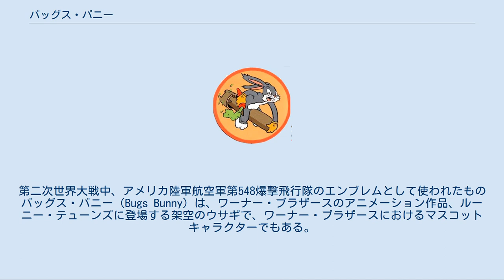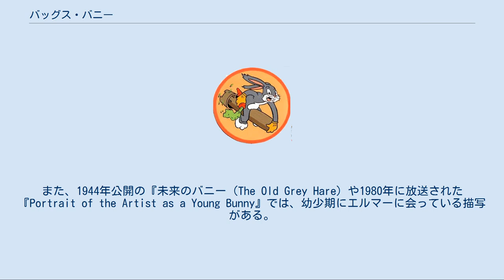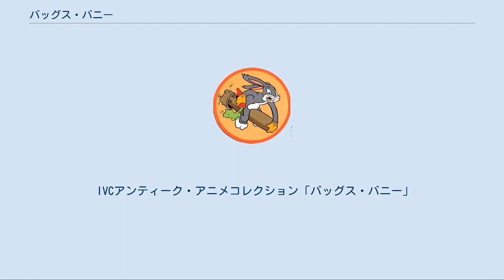バッグス・バニー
ルーニー・テューンズのキャラクター
第二次世界大戦中、アメリカ陸軍航空軍第548爆撃飛行隊のエンブレムとして使われたもの バッグス・バニー（Bugs Bunny）は、ワーナー・ブラザースのアニメーション作品、ルーニー・テューンズに登場する架空のウサギで、ワーナー・ブラザースにおけるマスコットキャラクターでもある。
 バックス・バニーと誤記される事がある。
 1940年、テックス・アヴェリーの『野生のバニー』（原題：A Wild Hare）でデビュー。
（元になったキャラクターである『ハッピー・ラビット（Happy Rabbit）』の頃の時代を含めば1938年公開のベン・ハーダウェイとカル・ダートンの『ポーキーのウサギ狩り』（原題：Porky's Hare Hunt）まで遡る。
） 彼の経歴は、1950年6月17日公開の『どったのセンセー?（What's Up Doc?）』で詳しく語られている。
 自分がウサギであるにもかかわらず何故か人間社会で生まれ、幼少期に玩具のピアノで音楽の才能を発揮し両親の教育でショービズの道を志し、ダンス学校にも通っていた。
卒業後に舞台出演のオファーが殺到するが、デビューした頃の仕事はショーの案内役（いわゆる前説）ばかりだった。
病気で倒れた主役の代役を務めるも不評に終わり、その責任としてコーラスに降格されたことに嫌気がさして活動を休止。
その後、他の俳優が失業するなどショービズ業界は不況を迎えるが、大スターのエルマー・ファッドのスカウトを受けて、彼の引き立て役として各地のショーを巡回。
しかし彼に与えられた役はいずれもエルマーにいじられる役だったため、またも待遇に嫌気がさし、ニューヨークでの公演中にバッグス曰く「芸風を変える」ためにアドリブでエルマーを打ち負かす。
その直後エルマーに銃で脅され、苦し紛れに発した「どったのセンセー?」が観客に大受けし、一躍人気者になる。
その後エルマーと共にワーナー・ブラザースにスカウトされ、現在に至る。
また、1944年公開の『未来のバニー（The Old Grey Hare）や1980年に放送された『Portrait of the Artist as a Young Bunny』では、幼少期にエルマーに会っている描写がある。
 1938年から1989年までは、メル・ブランクが演じた。
 ブランクの死後はジェフ・バーグマン、ビリー・ウェスト、グレッグ・バーソンが担当。
1990年代後半から2016年まではジョー・アラスキーが演じることが多い。
 『ベビー・ルーニー・テューンズ』ではサムエル・ビンセントが演じた。
 『スペース・ジャム ア・ニュー・レガシー』ではエリック・バウザが演じる予定。
 日本語版吹き替えの声優は初代（バックス・バニー劇場）は横山道代（現：横山通乃）、2代目は（『マンガ大作戦』）が高橋和枝、3代目（『バッグス・バニーのぶっちぎりステージ』、『スピルバーグのアニメ タイニー・トゥーン』）が富山敬、4代目の現在は山口勝平となっている。
 『ロジャー・ラビット』では鈴木勝美。
ただし富山敬版も存在する。
また、IVCの「アンティーク・アニメ・コレクション」では、山崎たくみが、大陸書房版の「ピラミッド名作アニメシリーズ バックス・バニー」では、平野正人が、古谷徹が務めた。
 IVCアンティーク・アニメコレクション「バッグス・バニー」